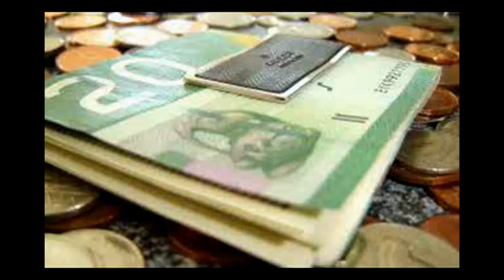OnePlus One Review: Why You Should or Should Not Buy OnePlus One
Here is a short OnePlus One video review after using it for 3 weeks.